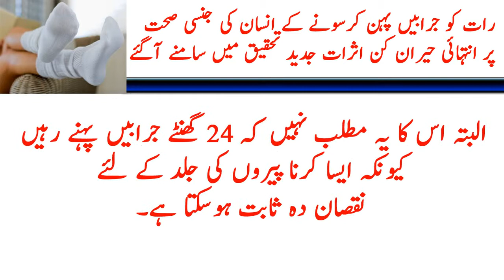Socks During Night Can Increase Your Sexual Power, Report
Wearing Socks During Sex Increases Chances of Orgasms